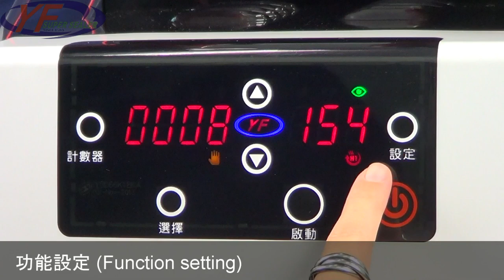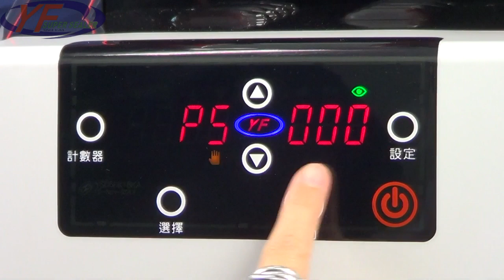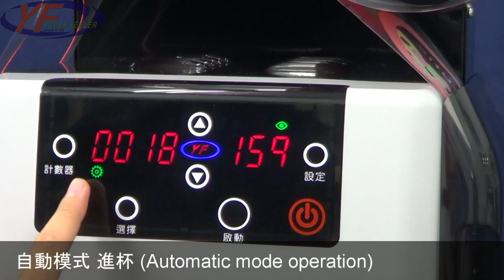益芳封口機(YF SUPER SEALER) ET-533桌上型觸控式封口機(小杯封口)-Table top Touch Panel Sealing machine(Cup)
1.型號：ET-533
2.模數：1模
3.封口容器：小杯封口
4.功能：封口

(A)Model：ET-533
(B)Cavity：Single cavity
(C)Tray Type：Cup(Variety cups using)
(D)Function：Sealing